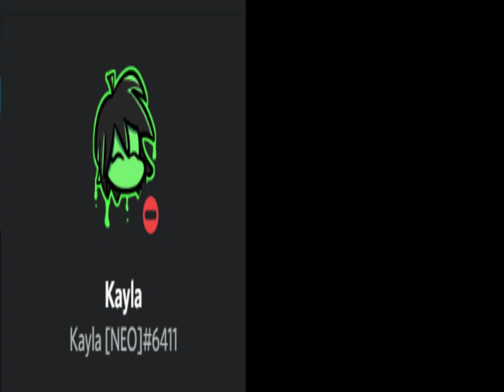Im too New for Osu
Program that I use to record and edit my videos:

--Bandicam Premium

--Filmora X (Editor)

Tags tags all them are trash